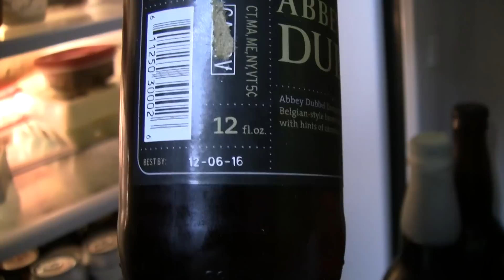Beer Review # 2383 Flying Fish Brewing Abbey Dubbel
Flying Fish Brewing Abbey Dubbel
BEER SCALE
1- UNDRINKABLE
2- F
3- D
4- C
5- B-
6- B
7- B+
8- A-
9- A
10- A+
CHEERS!